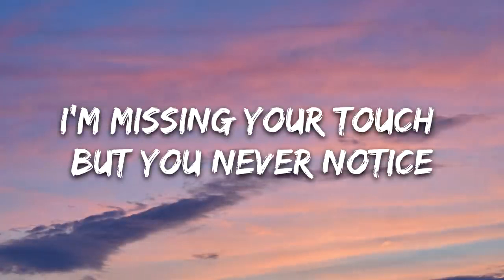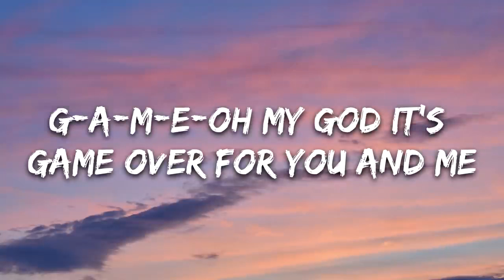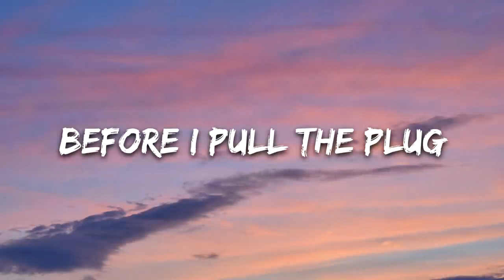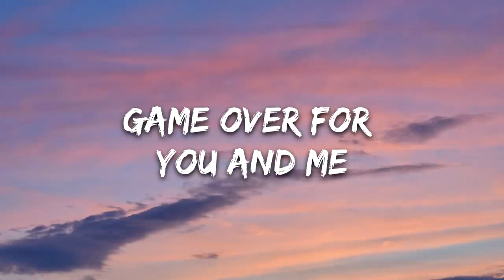Diana Goldberg - GAME OVER (Lyrics)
►About us:
Thanks!

🎤 Lyrics: Diana Goldberg - GAME OVER

Staying up all night and you’re focused
I be up all night but I’m hopeless
I’m missing your touch but you never notice
No No

You’re more than just pathetic
Selling me out for credits
You really really thought you had it
Mhhh

Now who
Came, saw and conquered
It’s not you
Cause you won’t face the final boss

G-A-M-E-O-V-E-R you just tryna fuck with me
G-A-M-E-O-V-E-R life’s not what it used to be

You can’t reset, every time you lose
G-A-M-E-Oh my god it’s game over for you and me

Platinum stats make you feel high
Boy you lose touch with your real life
I wanna co-op but you’re not my ally
No No
You got your eyes on the wrong thing
Grinding for the gold
Looking at the mountain
You still can’t afford
You really really really thought you had it
Mhhh

Go after that 8-BIT girl
In that fake-ass world
Hope she’s gonna please you boy
Boy Boy Boy

Go after that 8-BIT girl (that 8-BIT girl)
Before I pull the plug

GAME OVER
GAME OVER

GAME OVER for you and me